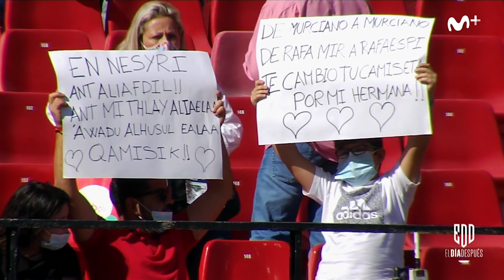El Día Después (25/10/2021): Lo que el ojo no ve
"¡Menos gomina en el arbitraje!" Probablemente, el mejor cántico de los últimos años contra un arbitraje. Tenía que ser en Cádiz.